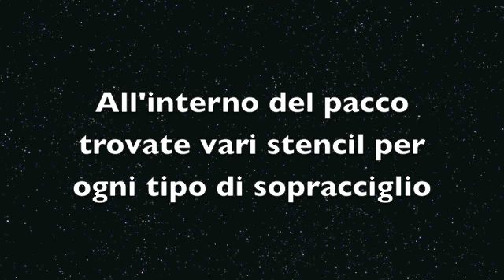Trend Beauty A/I '10: Sopracciglia - Alberta Ferretti